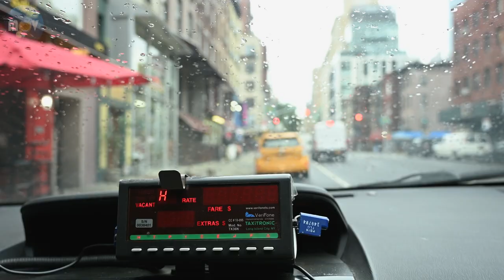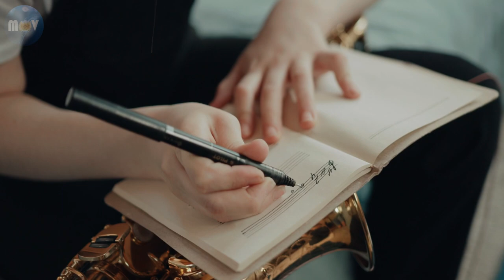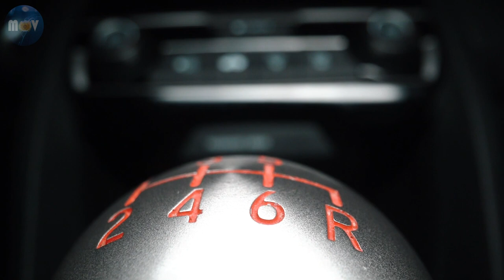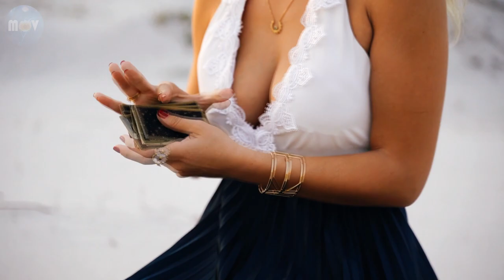3 HOURS Dance Saxophone EDM Music 2024 - Party Saxophone Dance - Saxophone Solo - Disco DJ Sax Song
3 HOURS Dance Saxophone EDM Music 2024 - Party Saxophone Dance - Saxophone Solo - Disco DJ Sax Song

3 HOURS Dance Saxophone EDM Music 2024 - Party Saxophone Dance - Saxophone Solo - Disco DJ Sax Song

3 HOURS Dance Saxophone EDM Music 2024 - Party Saxophone Dance - Saxophone Solo - Disco DJ Sax Song

Chapters:
[00:00 - 00:11] - Intro
[00:12 - 35:00] - Part 1
[35:01 - 55:00] - Part 2
[55:01 - 01:30:00] - Part 3
[01:30:01] - Part 4